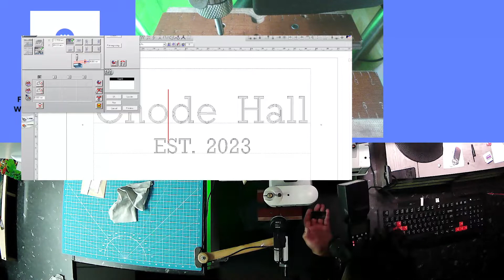Custom Engraving Gold Plate Engraved and Holes